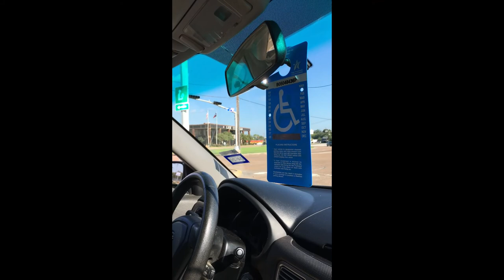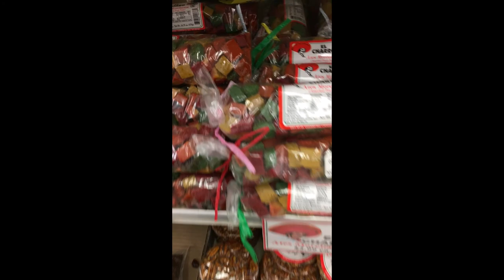Back in my home town baytown